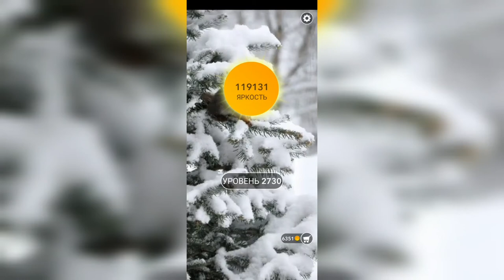Word / Слово Крест: Поиск русского кроссворда / Уровень 2730